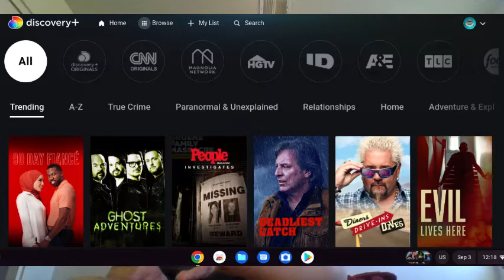Discovery Plus Review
Join Jake Walls of Nerdy with Autism as he explains in detail the Reality TV show streaming service. Called Discovery Plus.

Do you have Discovery Plus What do you think of it?

Will you Keep Discovery Plus after the HBO Max and Discovery Plus Merger?